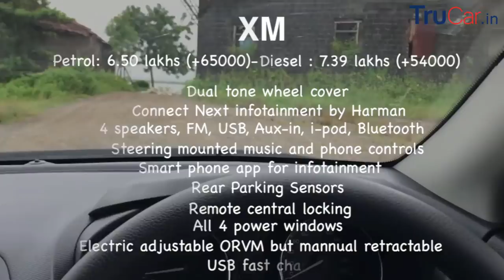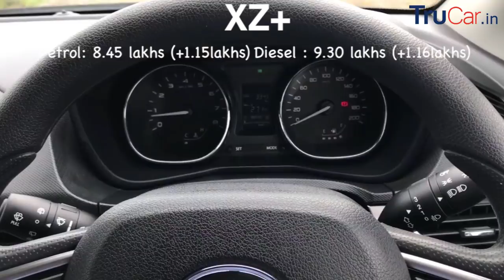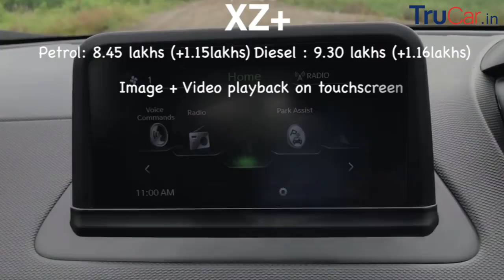Tata Nexon Variants Explain, is it better than Vitara Brezza ? | Trucar India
To get best offers/discounts and quickest availability on the Honda City, Hyundai Verna or any other New Car in Delhi/NCR, Mumbai and Kolkata

to know more about different cars, their reviews, price, comparisons and much more.

Here is Ashish Ranjan (Editor) reviewing it
We would love to answer your queries, please connect.